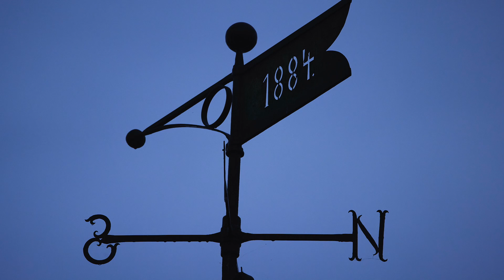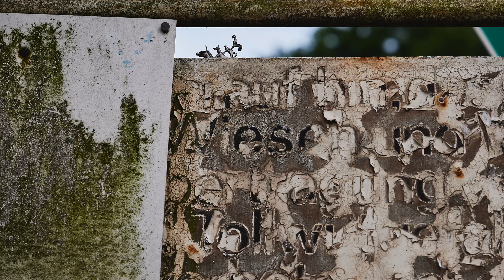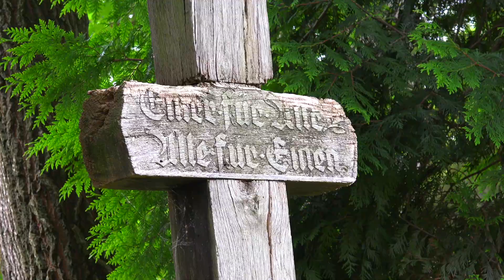Um Bremen Umzu #04 - vom Wümmeblick nach Lilienthal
Unsere heutige Etappe um Bremen Umzu startet im St. Jürgensland an der Unteren Wümme. Wie nahezu stets sind wir vor der aufgehenden Sonne draußen, haben allerdings auch heftig mit Regen zu tun, ohne darauf wirklich vorbereitet zu sein. Die Wümme ist hier tidenabhängig. Und dieser Umstand macht diesen naturnahen Flusslauf, der einzigartig für Norddeutschland ist, förmlich kaputt. Die Wümme ist ein Sanierungsfall, weil sie durch die bis heute anhaltenden Flussvertiefungen der Unterweser stark geschädigt ist. Bei Ebbe läuft hier zu viel Wasser ab, so dass es immer weniger Flachwasserbereiche gibt. Damit sind die Lebensräume von vielen Insekten, Fischen und Wasservögeln stark gefährdet. Eine ökologische Trendwende ist dringend erforderlich …